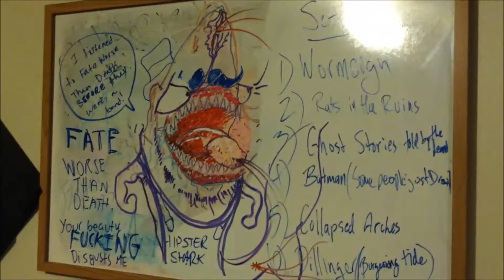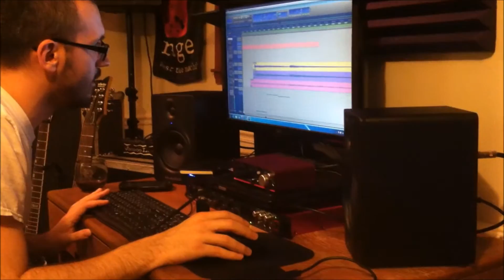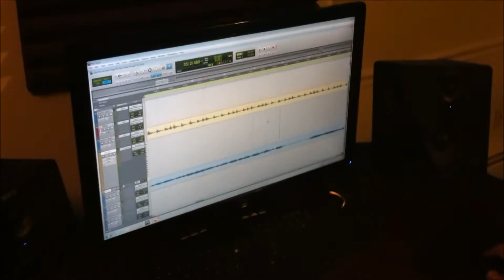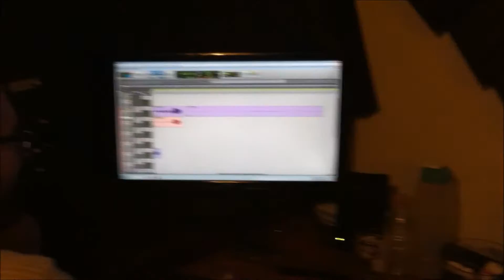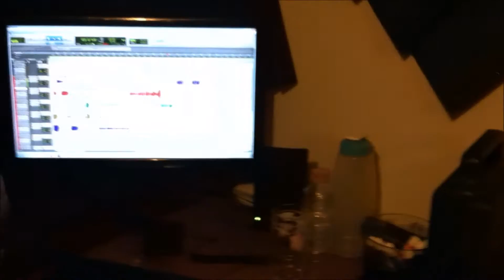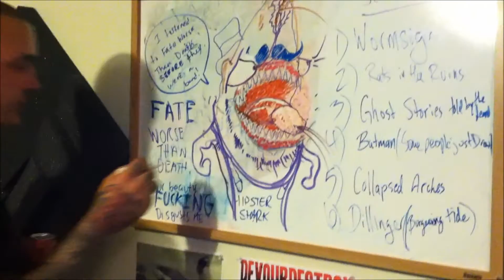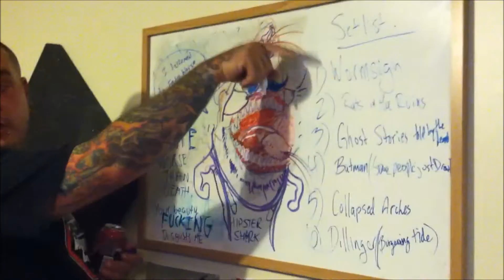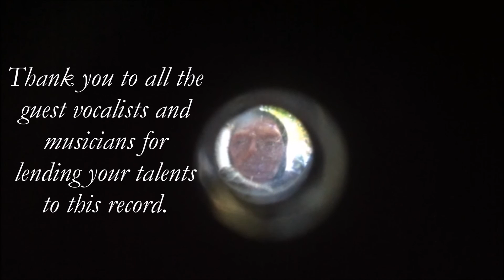Grind Of The Dead Documentary - The Making Of "Pussy Jamz"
A documentary on the making of "Pussy Jamz", the first Grind Of The Dead album in ten years. Over a year in the making, this documentary takes you behind the scenes on how it all went down.